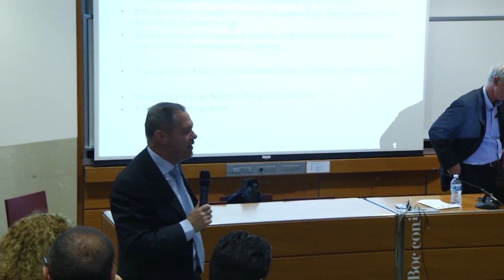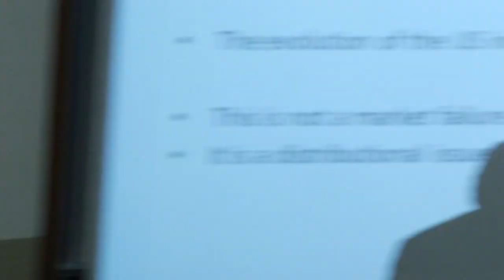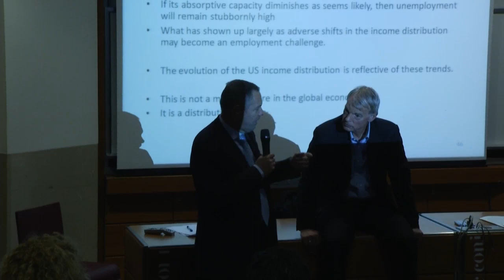Michael Spence in the faculty of SDA Bocconi - Questions and Answers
21/04/2011 - The international faculty of SDA Bocconi school of management has been further enriched with the arrival of Michael Spence, Nobel prize winner for economics in 2001. For the coming years Spence will be protagonist in the classroom of the MBA full-time program. In the current edition Spence taught the course in 'Growth in the emerging economies.'

Nobel prize winner for economics in 2001, together with George Akerlof and Joseph Stiglitz for their analyses of markets with asymmetric information, Spence is professor of economics at the New York University Stern School of Business and Philip H. Knight Professor Emeritus of Management at theGraduate School of Business of Stanford University. Spence is also President of the Commission on Growth and Development, an international policy group dedicated to promoting sustainable growth and poverty reduction in developing countries.

The presence of Spence further strengthens the international prestige of SDA's MBA, which at the beginning of the year entered the European top ten in the Financial Times ranking. The MBA faculty is composed of more than one quarter international professors.